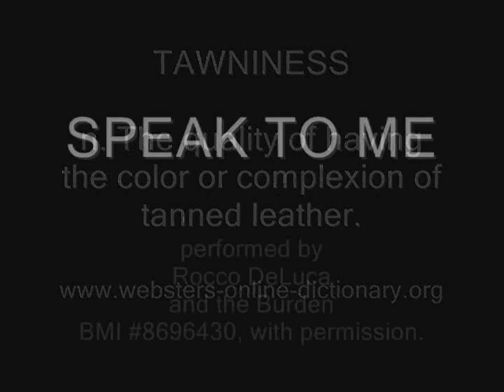TAWNINESS Leather Fashion USA 1960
Word of the day = TAWNINESS

English synonyms: The quality or state of being tawny; tans, tawny, tan, yellowish brown, snuff-colored, buff, russet, skin color, complection, swarthiness.

Non-English synonyms: boja štave, color bruno fulvo, Gelbbraun, 황갈색, 黄褐色, bronzages, opaluje se, qarvaktuq, Sonnenbräunungen, حِنْطِيّ, 茶色, 黄褐色, brungul, cartagh, cerbunu, esmer, fauve, fulvo, gelbbraun, getaand, gulbrun, gulbrune, i mushkëllyer, kollakaspruun, kuning kecoklatan, lachdunn, leonado, lleonat, maro-roşcat, melynaidd, orol stepný, osmahlý, panguimquelu, peapeau, punga, ruskeankeltainen, sárgásbarna, śniady, warna kuning keperang-perangan, zlatast, žutomrk, καστανόξανθοσ, рыжевато-коричневый, светлокафяв, СМАГЛЯВИЙ, ЦЕМНАСКУРЫ, шарга, ոսկեգույն, בהבהצ-םוח, زرد مايل بقهوهاى, سمرة مصفرة, گندم رنگ۔ سانولا۔ بھورا۔ چنپئی, पीला सांवला, สีน้ำตาลอมส้ม, 황갈색, 茶色, 黃褐色, 黄褐色, -a maji ya kunde, abbronza', abbronzare, abrunzà, accottilai, affaratu, avvampare, barka, beltzaran, bestia, bhaxabula, bronceado, brong gin, bronzeado, bronzejat, bronzer, brusinadure, brustighè, cafeniu, cairt, cayatte, ch'umpi, cirkas, consàre, curtir, doom, eяlemek, garva, garve, gerben, iedegt, ismar, izdevetati, jeemàà, jiger rang, kaki, karaoa kunin te man ba te kau, Kayumanggi, kolüwen, looien, moreno, mundel, napbarnított, nxij, opalenizna, päevituma, parauri, parkita, pocrneo, rous, ruy, tabunon, tanen, tikté, valchovat, vỏ dà, warna sawo matang, zagorelost, zltohnedy, μαύρισμα, дубити, загар, поцрнети, тен, ухаа шарга єнгє, шинь пидема, արեւայրուկ, עבצ, برنزه, بلوط کی چھال جو دباغت میں کام آتی ہے۔ کسا, سمرة, पीला भूरा रंग, ਕੱਸ, ฟอกหนัง, მზის მოკიდება, 햇볕에 태우다, 黃褐色, 黄褐色, gulbrun, maron galbui, yellowish-brun, 棕褐色, 茶褐色, snuff-farget, taba rengi, tutuniu, καφεκίτρινοσ, かぎタバコ色の, abrillantar, antiyado, baff, barnássárga szín, bøffelskinn, byvolia, chamu, curtese, dar brillo, entuziastas, gloassey, gola koža, hněděžlutá barva, in the buff larru gorritan, kiillottaa, leathar-sginneir, Leder, 'llustrari, lucidare, lustrè, lustroj, matt gul, mengkilapkan, meraklı, piele goalã, polerować, polerskive, polijsten, polir, polirati, seta, spodrināt, tapa, tuhmkollane värv või värvus, warna kuning muda, θαυμαστήσ, арьс шир, биволска кожа, буйволова шкіра, буйволовая кожа, գոմշի կամ եզան կաշի, בבוח, بھینسی ۔ ادھوڑی, پوست انسان, صقل, बादामी रंग का, ขัด, အေၾကာင္းရပ္တစ္ခုတြင္ စိတ္ပါဝင္စားၿပီးႏွံ႔စပ္သူ။  အူေၾကာင္ေၾကာင္အဘိုးႀကီး။, バフ, 부드러운가죽으로닦다, 浅黄色, 淺黃色, bermejo, castanho-avermelhado, červemošedý, coklat kemerah-merahan, crvena jabuka, crvenka, donn, i kuqërremë, koyu kırmızı renk, maçã-raineta, punakaspruun värvus, rödbrun, roodbruin, rossastro, rosu, Rotgelb, roussâtre, rupjas vadmalas, russad, rusvas obuolys, samodział brunatnego koloru, sárgásbarna, sivočervená, takirara, vadmel, κοκκινόμαυροσ, красновато-коричнев, сорт тъмночервена зимна ябълка, улаан хїрэн зузаан даавуу, червонувато-коричневий, դարչնակարմիր գույն, ינומדא-בוהז, ایک قسم کا سیب۔ سیب حنائی۔, تفاحة خمرية اللون, ضخيم, गंवारू कपडा, भगव्या रंगाचा, ਗੇਰੂਆ, ભગવું

Location: USA, ABD, Amearika, Amerika, Amerika Syarikat, Amerikka, Bandaríkin, De forenede stater, De forente stater, Estados Unidos, Etats-Unis, EUA, merikako Estatu Batuak, Merka, my, Ovttastuvvan stáhtat, SAD, Shba, Statele Unite ale Americii, Stati Uniti, Ulaya wa Waamerikani, Verenigde Staten van Amerika, ΗΠΑ, Сполучені Штати Америки, сша, ԱՄՆ, ארה, الولايات المتحدة الأمريكية, امه ريكا, อเมริกา, アメリカ合衆国, 美国, 美國